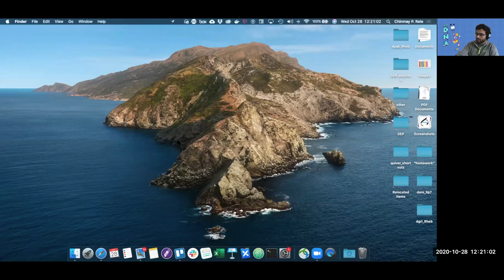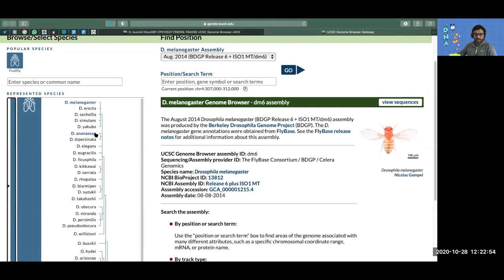GEP | Pathways Annotation - Introduction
This video is an introduction to the Pathways Project and provides an overview of what to expect in this gene annotation video series.